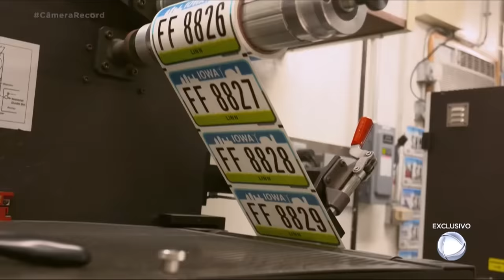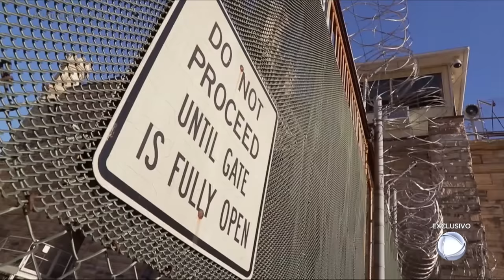Conheça a penitenciária de Anamosa, presídio de segurança máxima do estado do Iowa, nos EUA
O Câmera Record de hoje (15) mostra a penitenciária de Anamosa, o 'palácio branco do oeste' do estado de Iowa, interior dos Estados Unidos. Entre os detentos, mil homens são condenados à prisão perpétua e viverão trancafiados até o último suspiro. Escapar do local é uma missão impossível e brigas entre interno são tratadas com tolerância zero. Quem descumpre as regras é reprimido com gás de pimenta e castigado com a solitária.